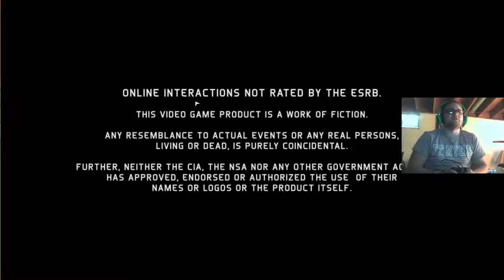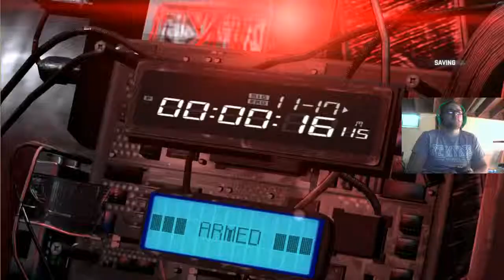Let's Play Splinter Cell BlackList *Spoilers* Part 1 - 1 / 8